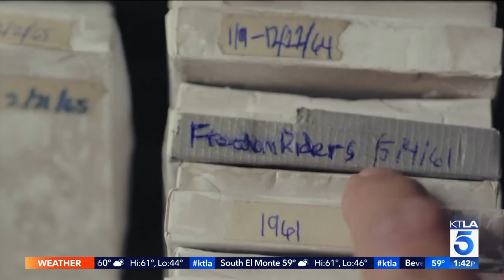Lewis T. Powell on Writing, Directing, and Starring in 'Padlock Men'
This segment aired on the KTLA 5 News at 1pm on March 8, 2019.